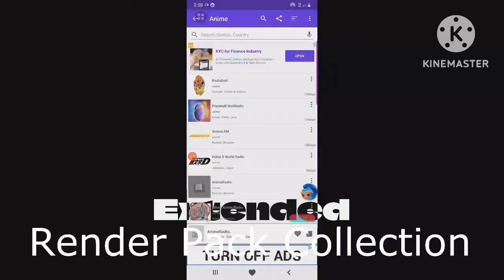Preview 2NNK V2 Render Pack Collection Extended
@TwoVideoEditor2025Channel make Extended^2 and @MFAAED73 makes Extended^3
For @KolleydenTehKittenEdits618 😉✨